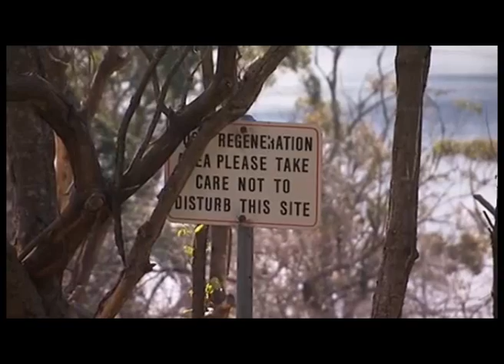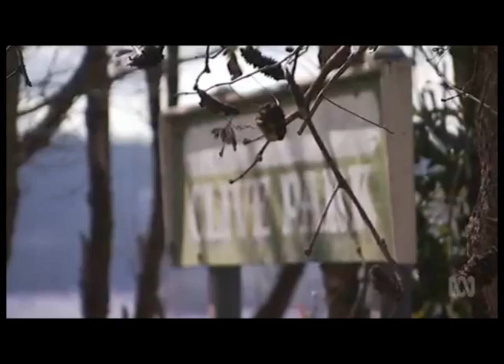Bob Hawke and Bushcare Gardening Australia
Costa interviewed The Hon. Bob Hawke AC as part of the celebrations for the 25th anniversary of Landcare. Costa then went on to interview a ball of Bushcare energy called Don Wilson. At 84 Don not only one of the most inspiring Bushcare coordinators I have met he is also a very effective networker, hooking in volunteers for his Bushcare team as well as assembling a professional team organising the annual Bushcare's Major Day Out